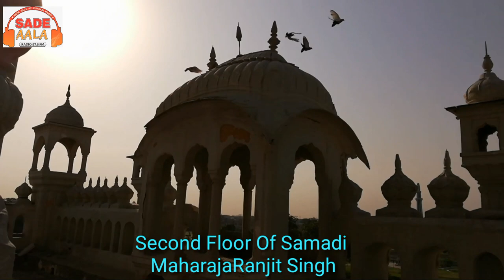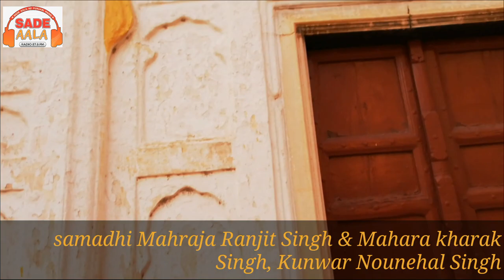Samadhi Mahraja Ranjit, Maharaja Kharak Singh, Kunwar Nounehal Singh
Complete visit of Samadhi Mahraja Ranjit, Maharaja Kharak Singh, Kunwar Nounehal Singh